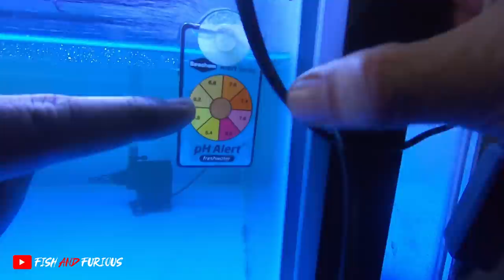REVIEW SEBULAN PEMAKAIAN MEDIA FILTER TERCANGGIH DI FISH AND FURIOUS..!!!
Contac Person:
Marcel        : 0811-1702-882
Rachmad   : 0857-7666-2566